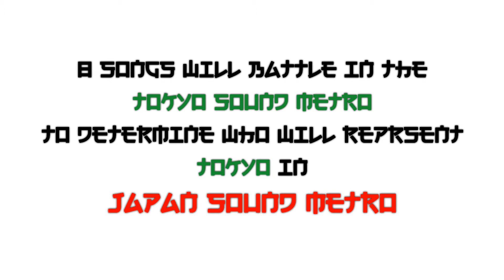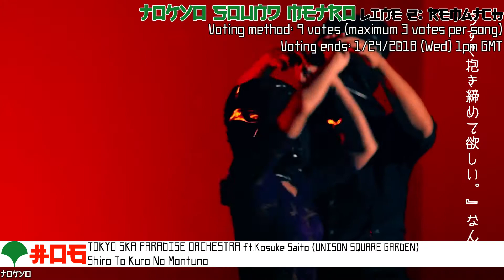Tokyo Sound Metro: Line 2 Rematch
Rematch as I've put a wrong song on the list. Sorry MadHypnofrog.

The winner of this contest will be featured in the Japan Sound Metro, representing Tokyo as one of the 47 Japanese prefectures. The winner of the Japan Sound Metro will be representing Japan in the Globision Song Contest.

Formats of the Japan Sound Metro contest:
Semi Final 1: 23 songs from 23 Japanese prefectures
Semi Final 2: 23 songs from 23 Japanese prefectures
Final: 21 songs (Wakayama is automatically qualified, as they won the last Japan Sound Metro)